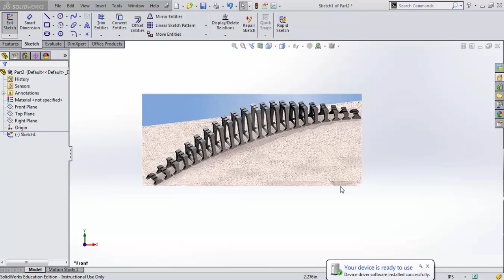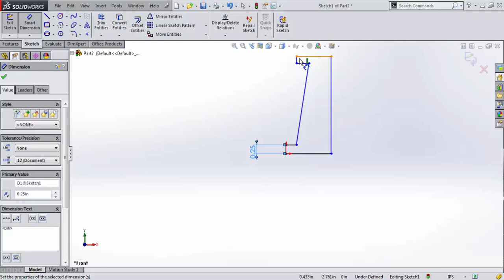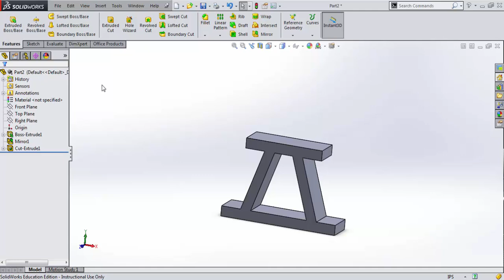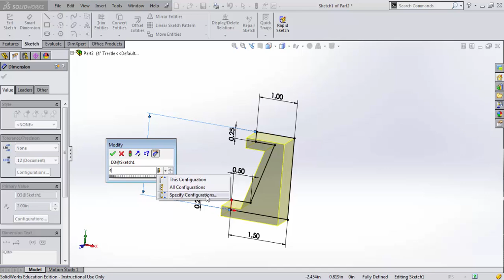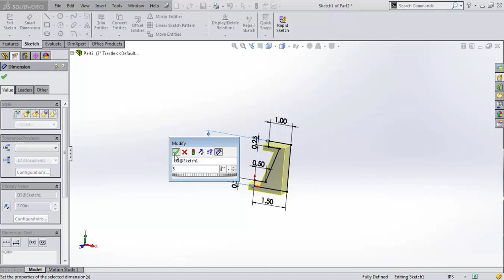Solidworks-Configurations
Quick guide to creating configurations in Solidworks